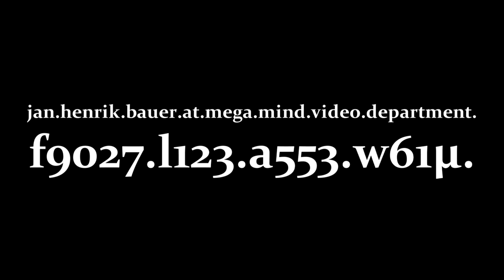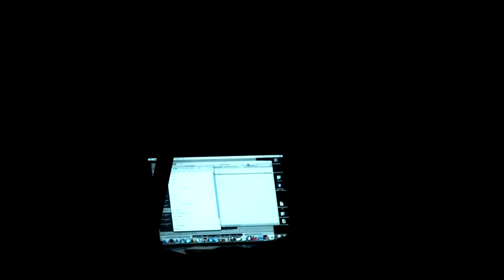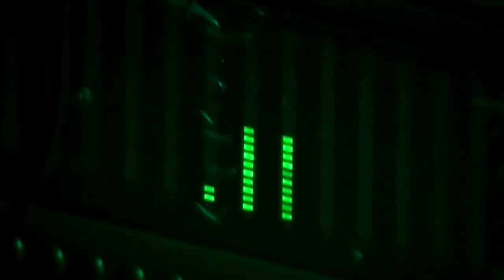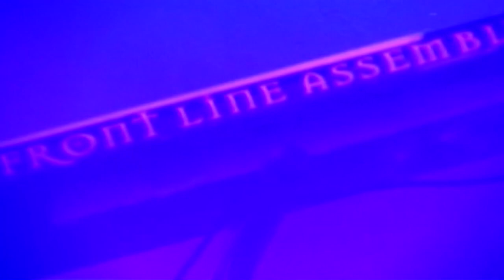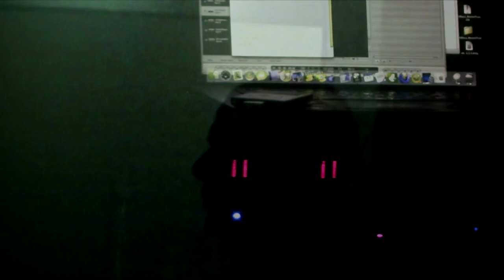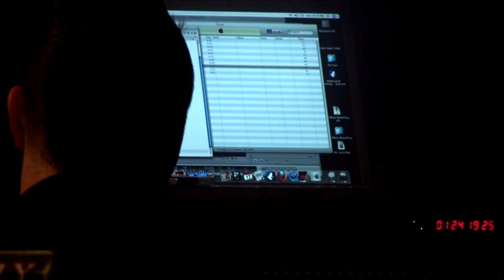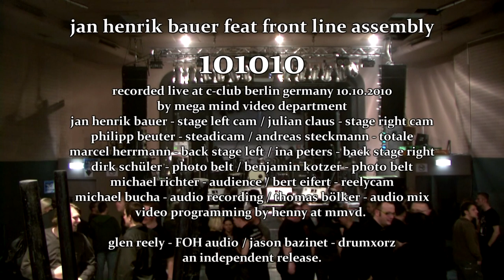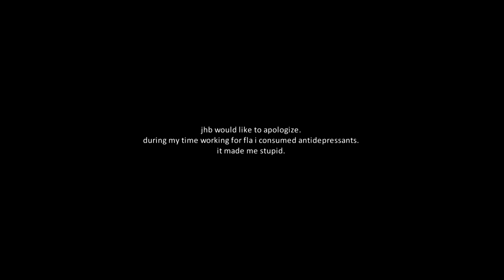Front Line Assembly - 101010 - independent edit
video janhenrikbauer 2013. recorded live in berlin 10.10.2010. all IED songs ommitted here. full version